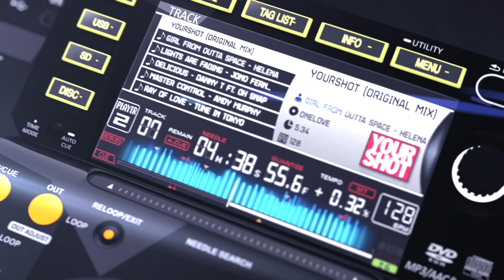Your Shot 2012 - Sydney Final Thoughts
After 6 weeks of intensive DJ training, Sydney's 72 contestants are only days away from performing the most important DJ set of their lives.

There's plenty of nerves and plenty of excitement. We find out what they have in store for the event and what it would mean to play at Stereosonic 2012. Check it out!